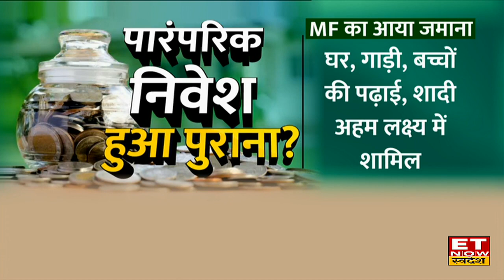Kishor Kuanwala और Mohit Moriyani से जानिए Mutual Fund में निवेश की कैसे करें शुरुआत| ET Money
Mutual Fund में आए  निवेश का जमाना
Financial Planning की सीखें लेना क्यों अहम ?
वक्त के साथ बदली म्यूचुअल फंड इंडस्ट्री की तस्वीर
1964 से अब तक की कहानी, एक्सर्ट्स की जुबानी
'म्यूचुअल फंड सही है' अभियान कितना सफल?
ET Money बनो अपना फाइनेंस मिनिस्टर में साथ खास चर्चा